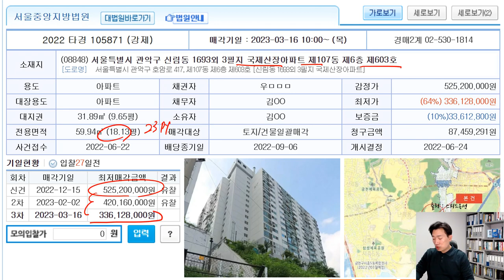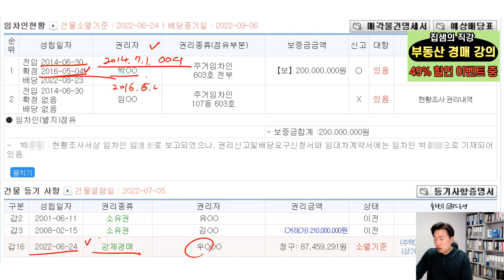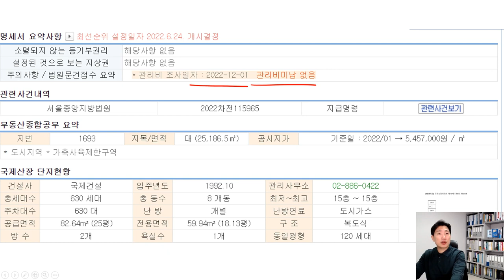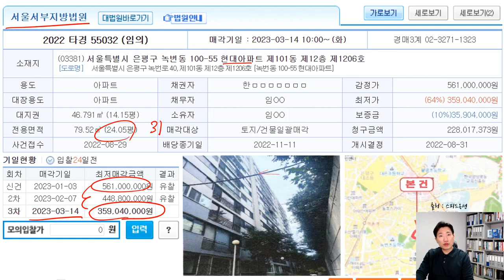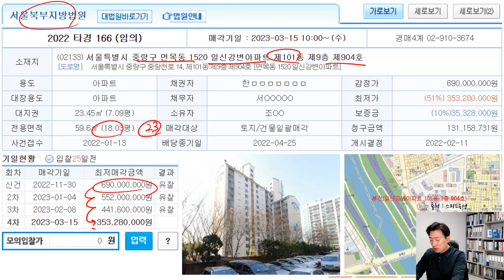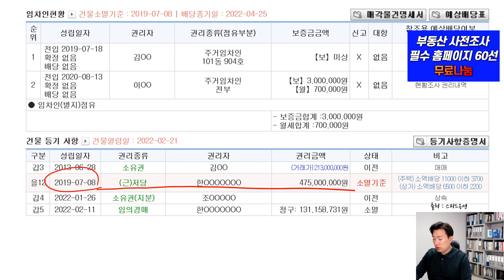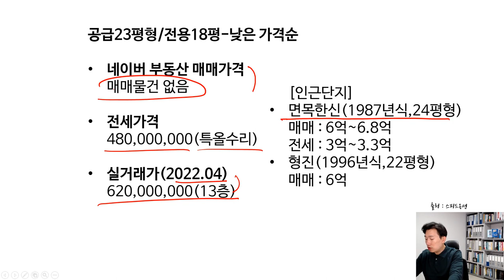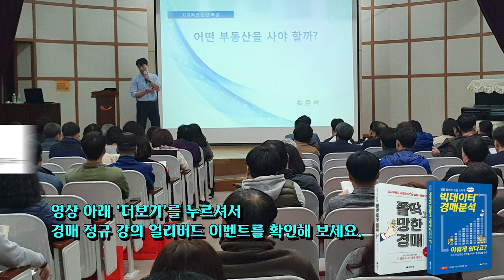서울 아파트 3억원대 관악구 은평구 중랑구 경매 위장임차인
00:00 서울 3억원대 경매 신혼내집마련 추천
00:17 관악구 신림동 국제산장아파트 2022타경105871
04:13 은평구 녹번동 현대아파트 2022타경55032
06:10 중랑구 면목동 일신강변아파트 2022타경166